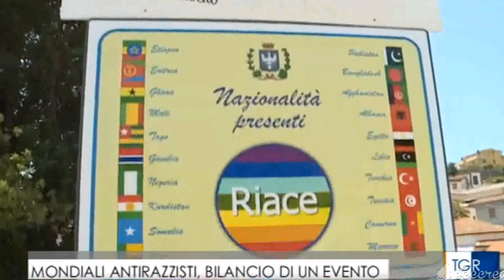L'Uisp sulla Rai con il servizio della TGR Calabria sui Mondiali Antirazzisti a Riace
Il servizio andato in onda lunedì 8 luglio 2019, nell'edizione delle 14.00